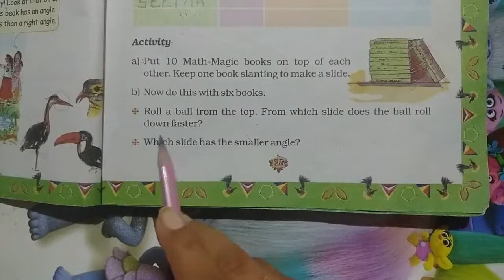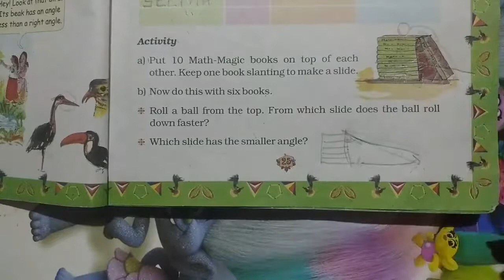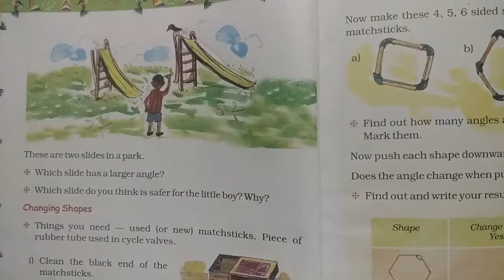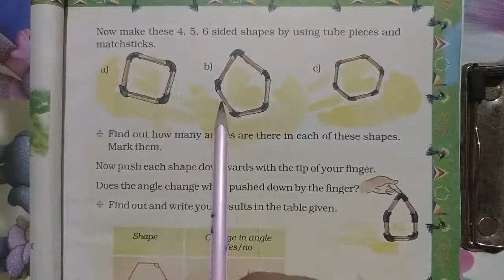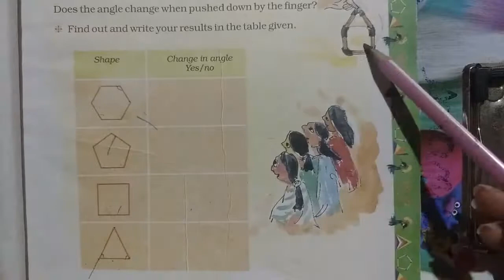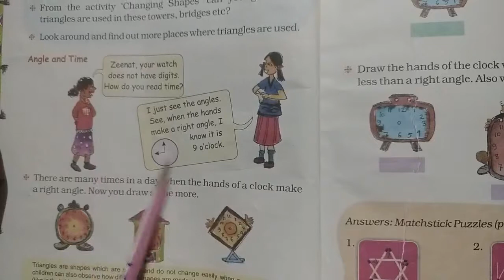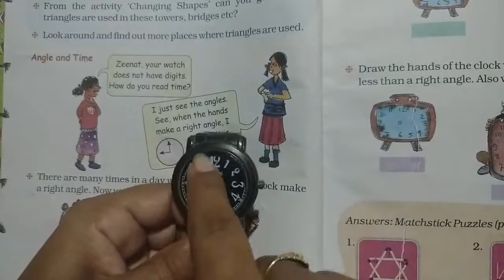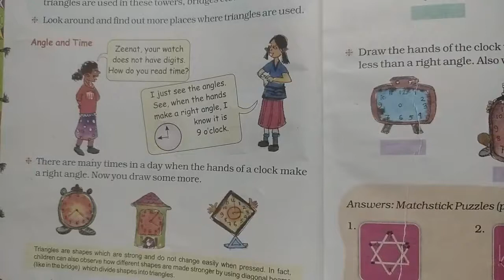Standard 5 ch2 Shapes and Angles